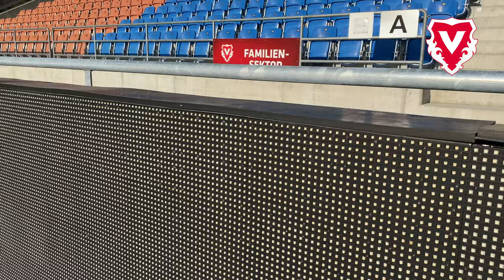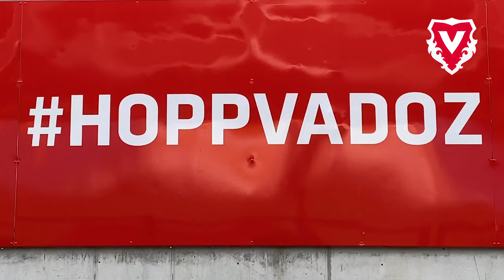Reportage: Erneuertes Rheinpark Stadion in Vaduz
Toller Heimspielauftakt im erneuerten Rheinpark Stadion!👏
Gratulation an den gesamten Verein zum super 4:1 Heimsieg gegen Kriens! 💪
Danke für die tolle Zusammenarbeit für diese Videoreportage an den FC Vaduz-Präsident Patrick Burgmeier, den Bürgermeister Manfred Bischof, die Gemeinde Vaduz und Michael Zanghellini. 🙏
AK Digital Media wünscht dem FCV den sofortigen Wiederaufstieg und den Fans viele schöne Momente im erneuerten Rheinpark Stadion. ⚽